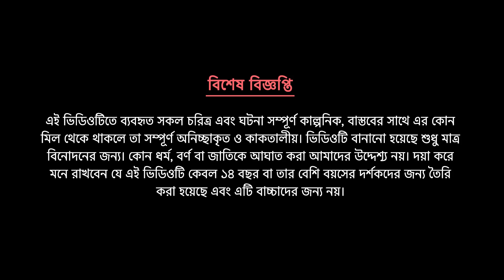প্রকৃতি কন্যা সিনেমা (পর্ব -৭) Prokriti Konna | Cartoon | Bangla Cartoon | Rupkothar Golpo | কাটুন